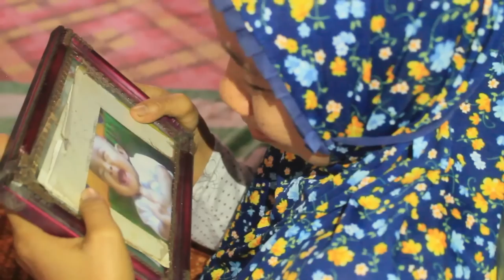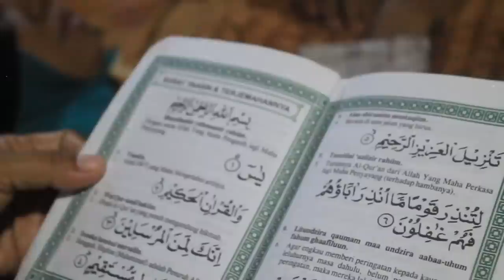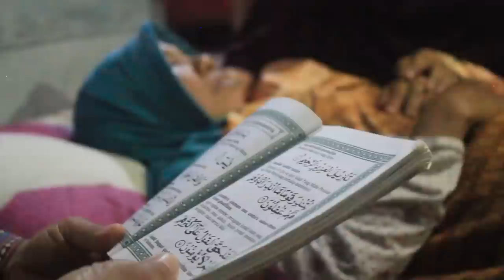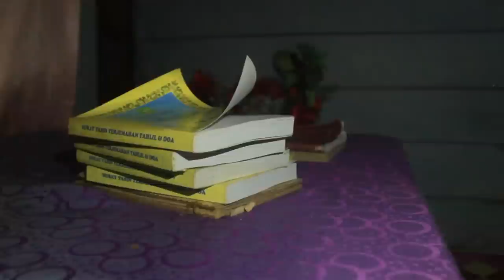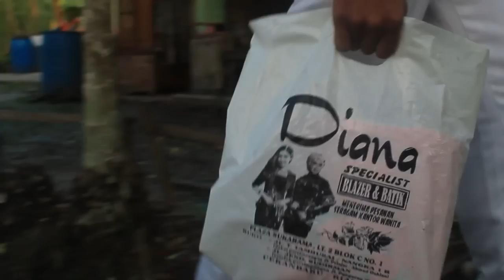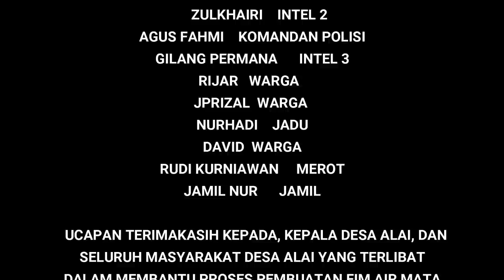FILM AIR MATA AIDIL FITRI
Film melayu menceritakan kisah sebuah keluarga miskin yang hidup penuh cobaan dan ujian hingga berakhir di pagi syawal